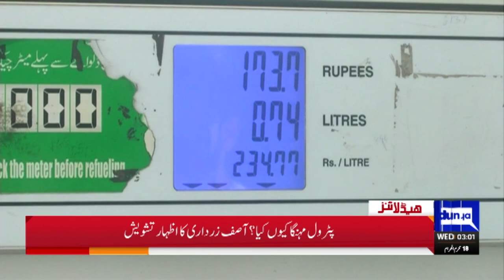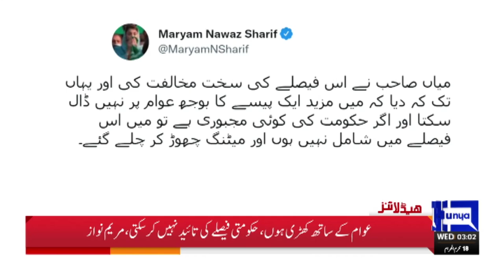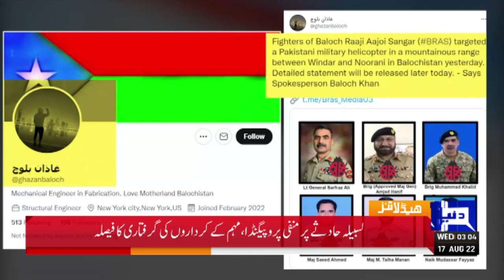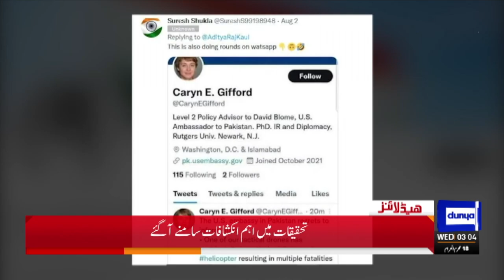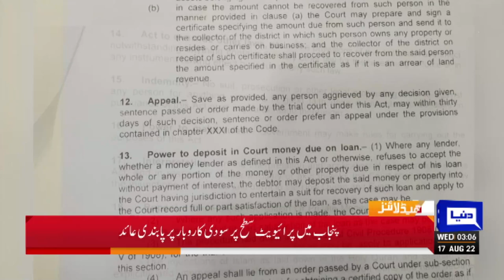Imran Khan in Trouble | PM Shehbaz Sharif Huge Decision | Dunya News Headlines 3 AM | 17 Aug 2022